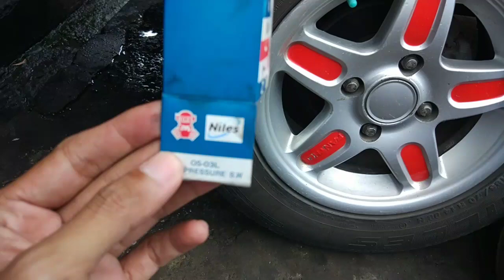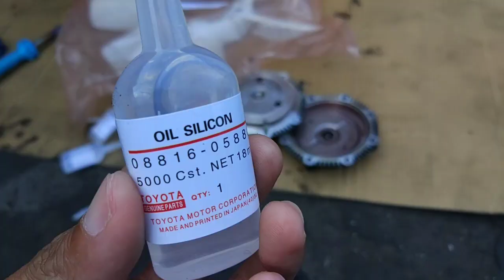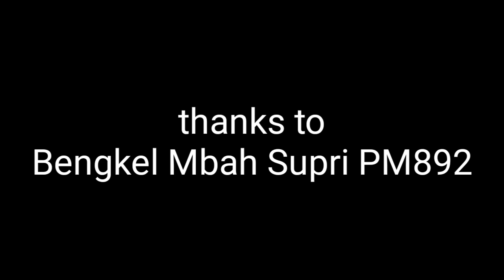TUTORIAL Menguras Oli VISCO Fan dan Ganti Switch Oli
Kalau putaran kipas mesinmu sudah lambat, tandanya ilo visco minta di ganti.